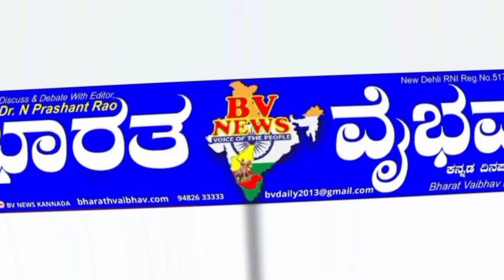ಬಾದಾಮಿ |ಬಿ. ಜೆ. ಪಿ. ಅಭ್ಯರ್ಥಿ ಶಾಂತಗೌಡ. ಟಿ. ಪಾಟೀಲ ಪರ ಪ್ರಚಾರದಲ್ಲಿ ಕಿಚ್ಚ ಸುದೀಪ ಗುಳೇದಗುಡ್ಡ ದಲ್ಲಿ ರೋಡ್ ಶೋ.